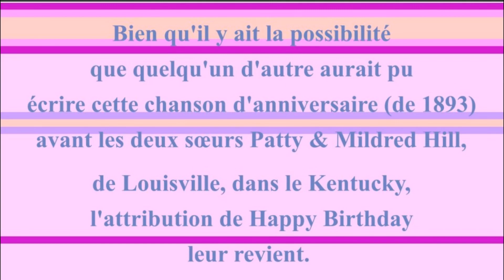2 CHANSONS 🎂 JOYEUX ANNIVERSAIRE SHANTI 🎈- Version Années 80 -